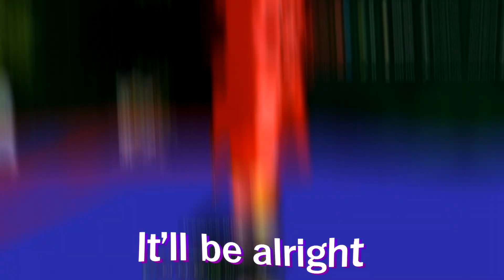the CLEANEST edit to bless your eyes (hive)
Is this the CLEANEST Hive edit to bless your eyes?

This montage is a throwback. I did all of the editing and he got all of the clips. It took weeks to make and then it was only ever posted on his channel. I asked Danda and he said it is fine for me now to post the edit on my channel as well. I really hope you guys enjoy!

Cps? 12-16 with jitter
Fps? around 300-600
Editing software? After Effects, + Vegas 16
Recording settings? 240fps, 16cqp
Thumbnail programs? Photoshop, Mine-imator, and paint.net

My setup:
Monitor: Acer SB220Q bi 21.5 inches + Pixio 27" 240hz
Keyboard: DIERYA DK63 60% Brown switches
Mouse: Logitech Gpro x superlight
Headset: Logitech G332 Stereo Gaming Headset
Case: Thermaltake Versa H18
Motherboard: ASRock B450M PRO4 AM4 AMD
CPU: AMD Ryzen 5 3600 6-Core, 12-Thread
GPU: Nvidia 1070 sc2
Power supply: 700w Thermaltake non-modular
Ram: Patriot Viper 4 Blackout Series DDR4 32GB (4 x 8GB) 3000MHz
Memory: PNY CS900 500GB 2.5” + Barracuda 2tb HHD
Fans: DEEPCOOL RF120 3in1 3X120mm + coolmaster cpu cooler + 2 custom rgb f